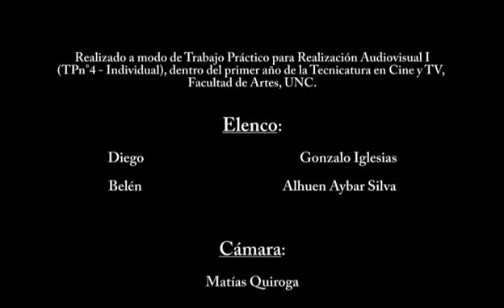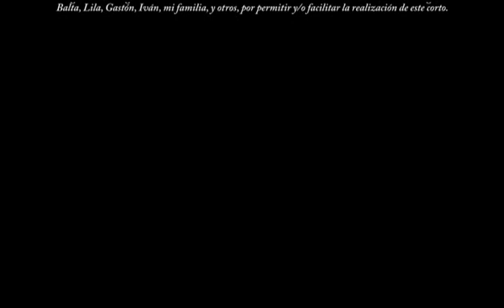Muy Pronto? (Cortometraje de 1° año de Cine y Tv)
Un video muy viejo, que tengo subido a modo de recordar lo que hacía cuando apenas comenzaba.

Realizado a causa de un trabajo práctico para la Tecnicatura en Cine y TV, Facultad de Artes, UNC.

La calidad de imagen no es la esperada debido a ciertos inconvenientes que surgieron en la post-producción.